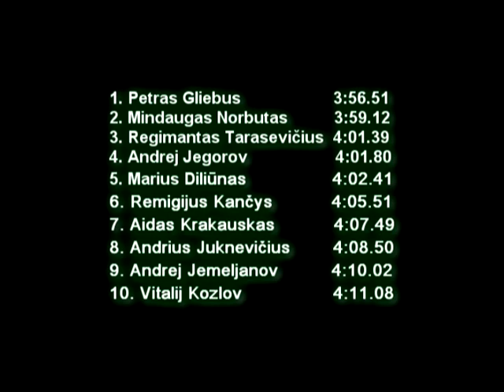Lietuvos cempionatas 1500m.mpg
Laituvos uždarų patalpų čempionatas ir jaunimo pirmenybės. 1500m. bėgimas.